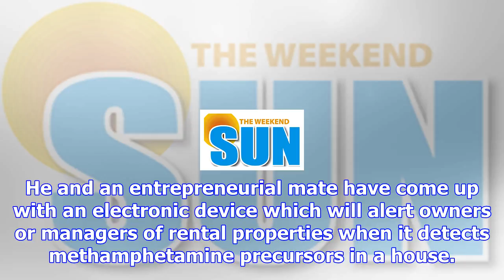An electronic eye on meth cooks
It's a crisis that's been likened to the Rena, but more toxic. It's the methamphetamine problem, and...